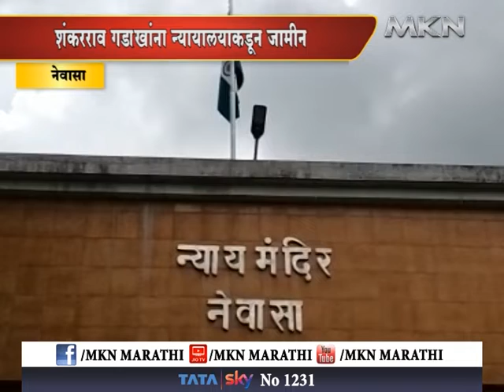शेतकऱ्यांच्या प्रश्नासाठी रास्ता रोको आंदोलनप्रकरणी शंकरराव गडाखांना जामीन मंजूर